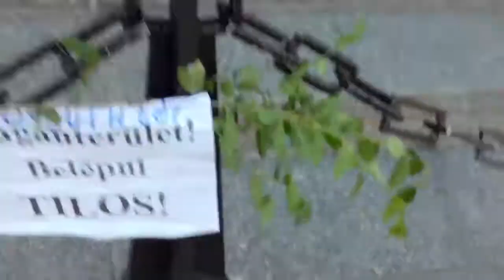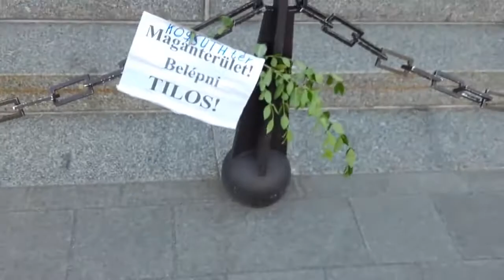2018 05 05 a Kossuth ter